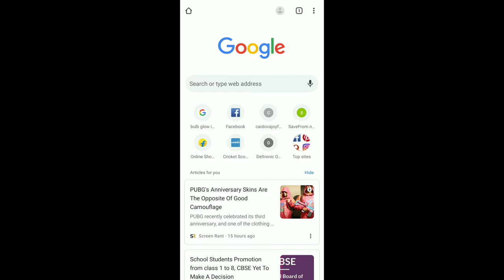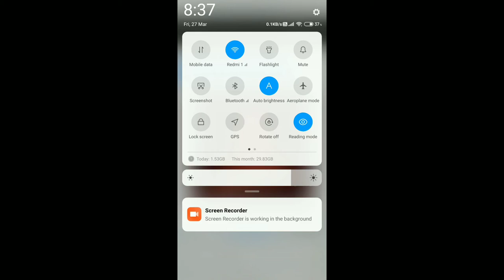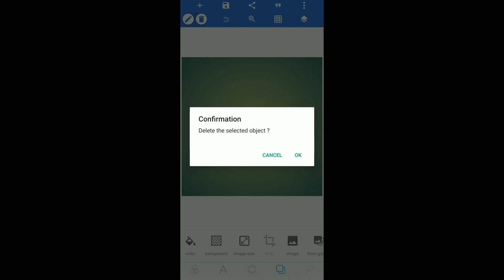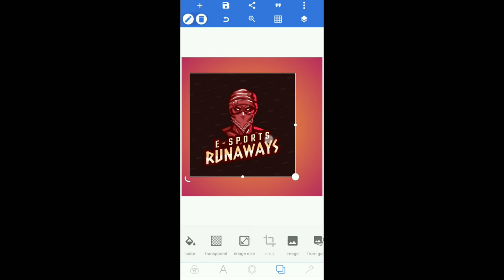How To Make Unblieveable Logos For a PUBG by flagship generation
.INTRO.

Agar apko mobile ya phone se relative koi bhi video chahiye to mere channel ko

About this video:
Dosto iss video me humne PUBG ke logos ko kaise banaye iss baren me bataya hai to Poori video dekhan.
.x.

.x. x. x.